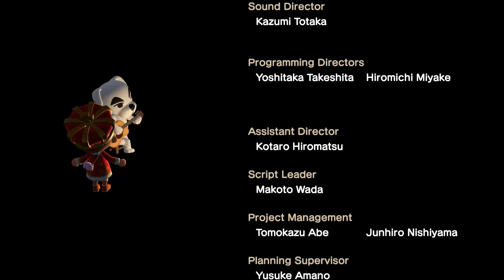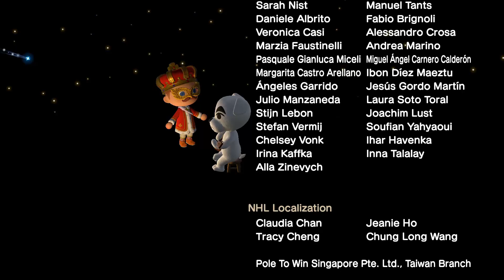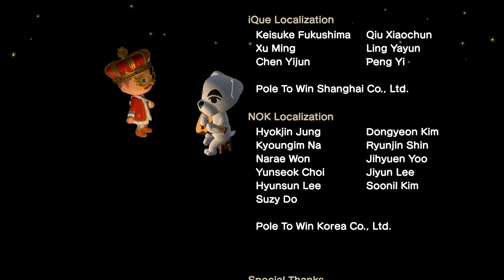《NS - 集合啦！動物森友會》都市K.K. (K.K. Cruisin’)